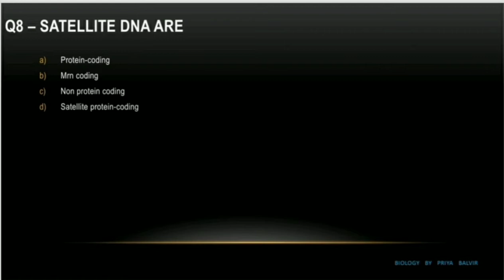DNA fingerprinting or DNA profiling MCQ| most expected MCQ on DNA fingerprinting| neet2023 MCQ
DNA fingerprinting or DNA profiling MCQ most expected questions for NEET exam
best strategy for toppers
7 years question papers analysis for imp questions